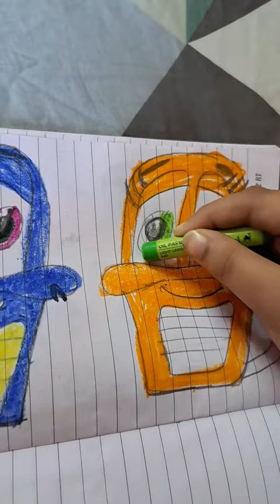How To Colour Lyle And Louis From Finley The Fire Engine [Drawings And Colouring For Kids]